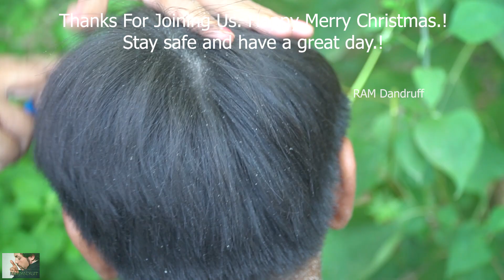Dandruff Removal, Itchy Scratching, Huge Flakes And Relaxing With Music (Christmas Song) #399